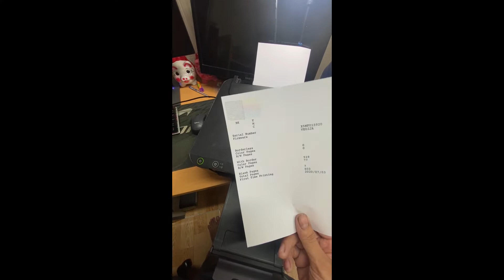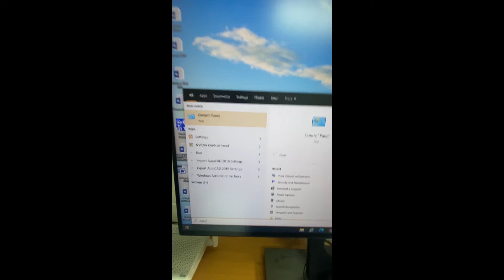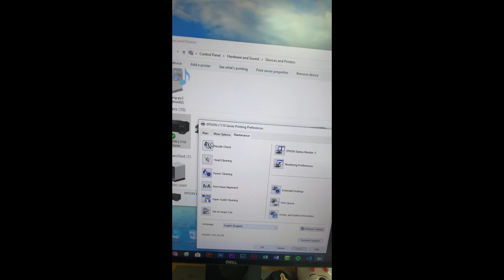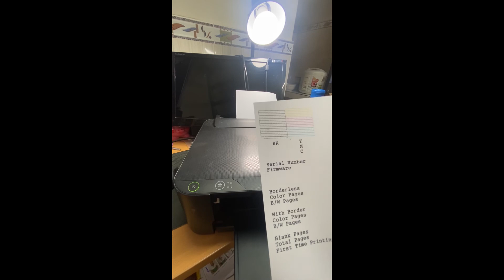Hướng dẫn sửa máy in Epson L1110 in ra bị sọc, in sai màu Hiệu quả nhất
Sửa máy in Epson L1110 in ra bị sọc, sửa máy in Epson L1110 in ra sai màu